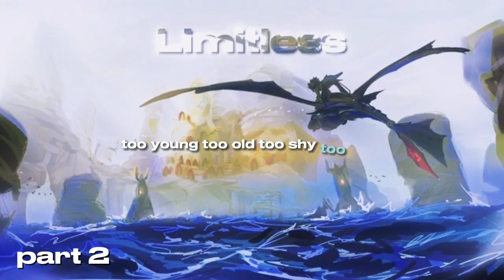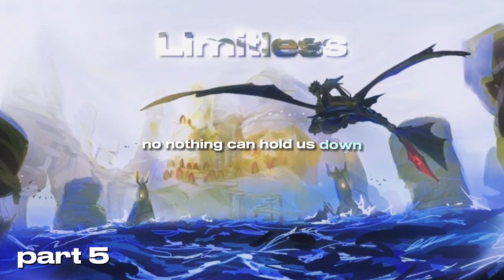ʟɪᴍɪᴛʟᴇss - ᴏᴘᴇɴ ᴍᴇᴘ ғᴏʀ ᴍʏ 5 ʏᴇᴀʀs ᴀɴɴɪᴠᴇʀsᴀʀʏ